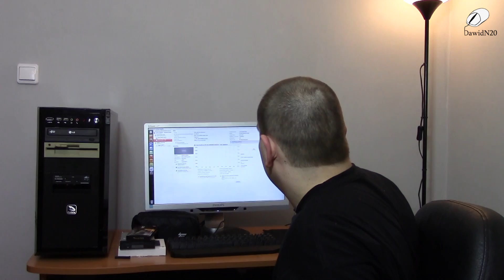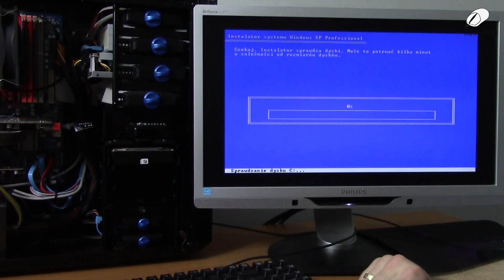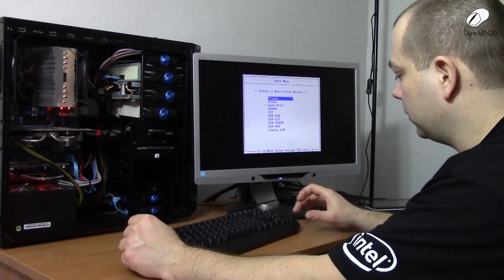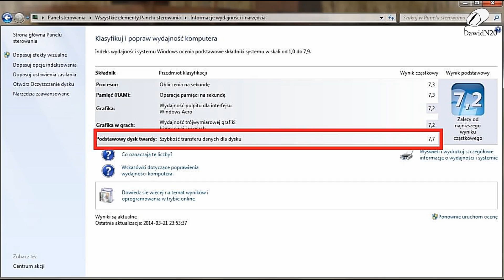Modernizacja komputera PC 2014